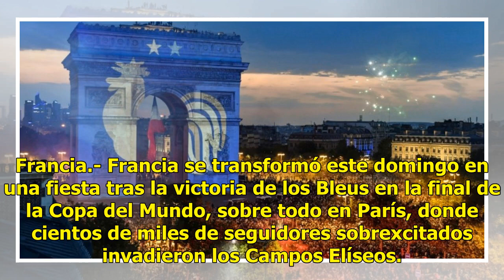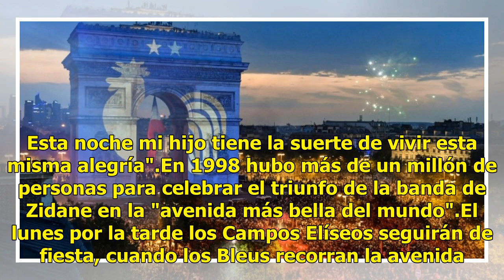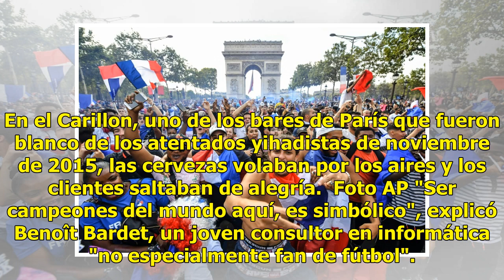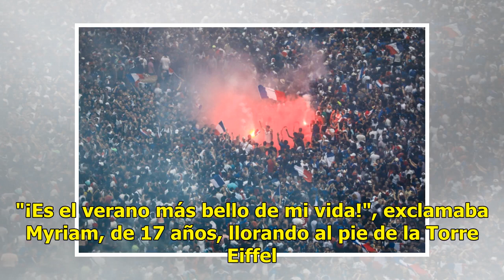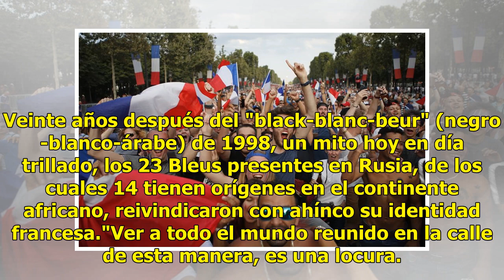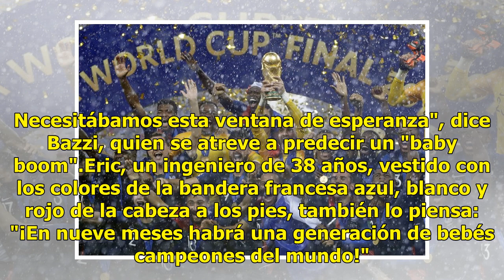Borrachera de alegría en Francia por Copa del Mundo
Francia.- Francia se transformó este domingo en una fiesta tras la victoria de los Bleus en la final de la Copa del Mundo, sobre todo en París, donde cientos de miles de seguidores sobrexcitados invadieron los Campos Elíseos. Leer también: Duele bastante perder la final y de esta manera: Ivan Rakiti...